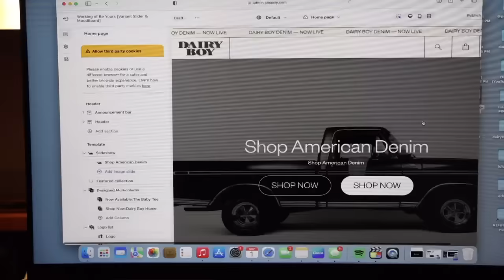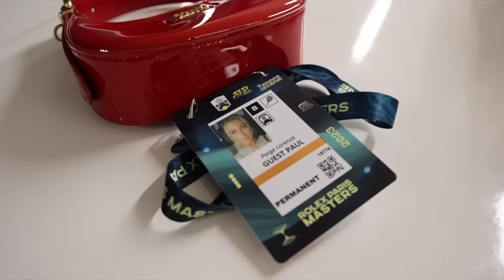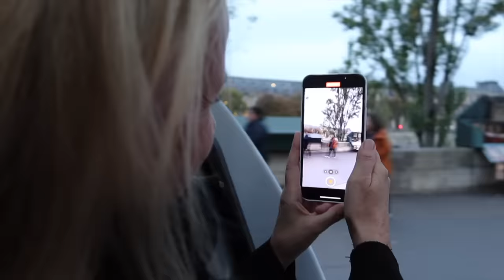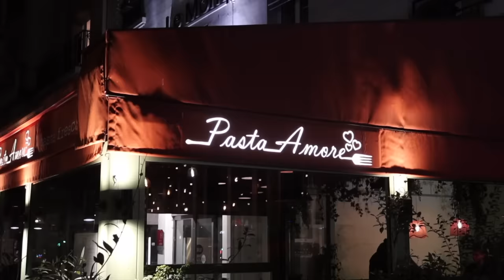tennis tour vlog: paris rolex masters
Shopify is such an important part of my business on and off the road at Dairy Boy so grateful to have them as a partner.